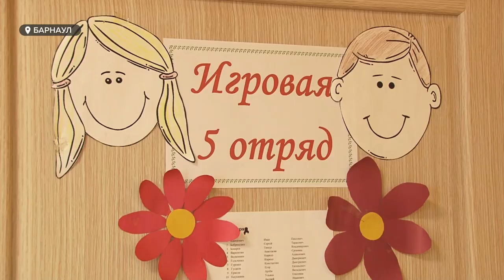Какой досуг предлагают детские пришкольные лагеря в Барнауле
Первая смена в загородных оздоровительных лагерях стартует  с 7 июня, а вот лагеря при школах уже работают. В первый летний месяц  там отдохнут двадцать тысяч учащихся начальных классов.